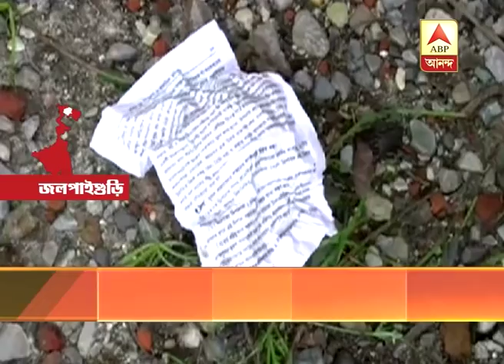Open copying during Madhyamik Exam of Rabindra Open Schooling at Jalpaiguri